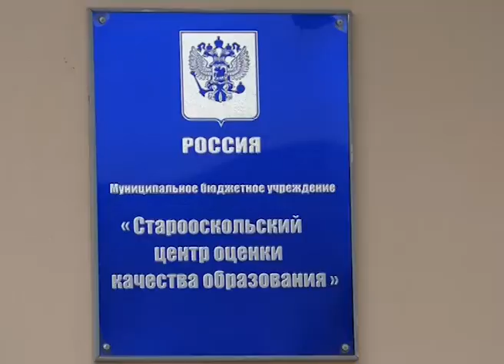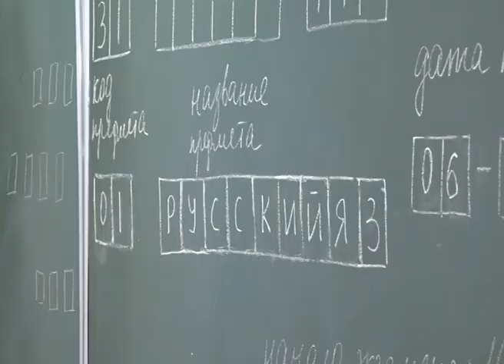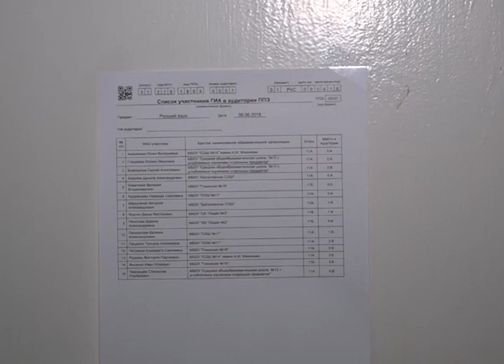ЕГЭ-2018 — предварительные итоги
Восемь старооскольских школьников набрали по 100 баллов за ЕГЭ по русскому языку и химии. Еще 18 юношей и девушек вплотную приблизились к максимальному результату, заработав по 98 баллов. О предварительных результатах итоговой школьной аттестации в следующем материале.